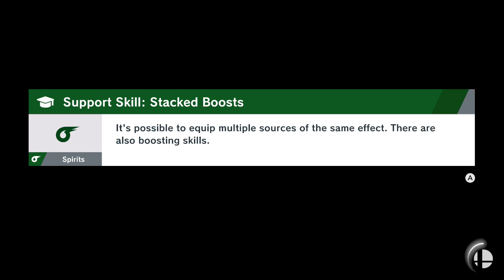Super Smash Bros. Ultimate Playthrough (World Of Light) (Part 9)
Here's the next part of a playthrough of Super Smash Bros. Ultimate in World of Light on normal difficulty.  Just to clarify when I say playthrough there is no commentary,  when I say walkthrough there is commentary.

14:00 Fought Link Spirit
22:14 Fought Lucario Spirit
30:33 Fought Captain Falcon Spirit